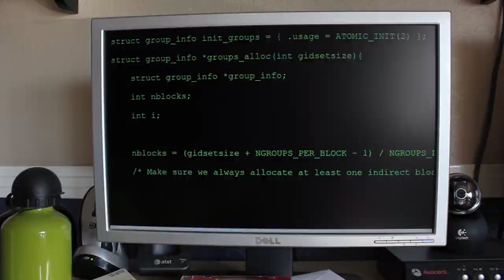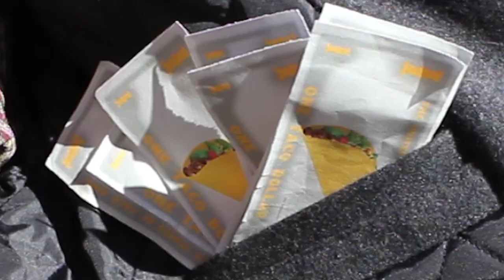How to Sell Stuff on Craigslist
Didn't get what you wanted for the Holidays? This video will show you how to sell stuff on craigslist!

Facebook.com/TeamZoo